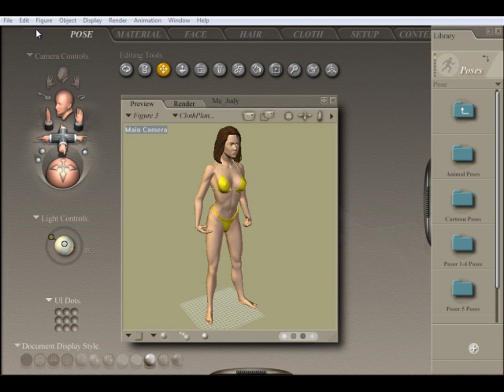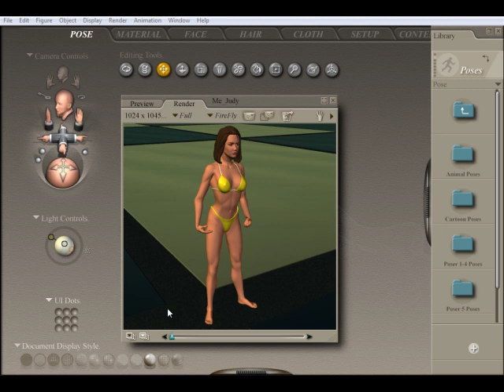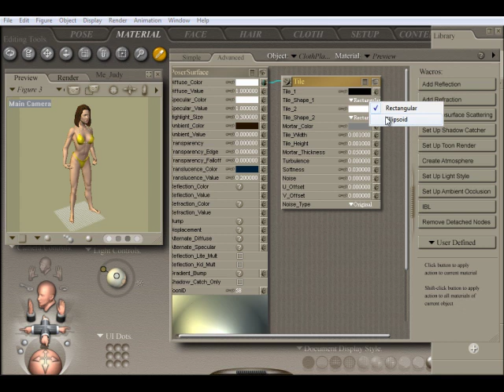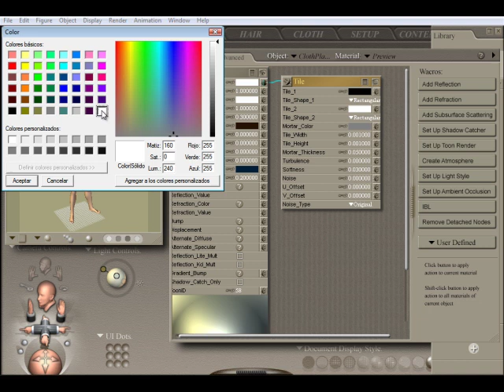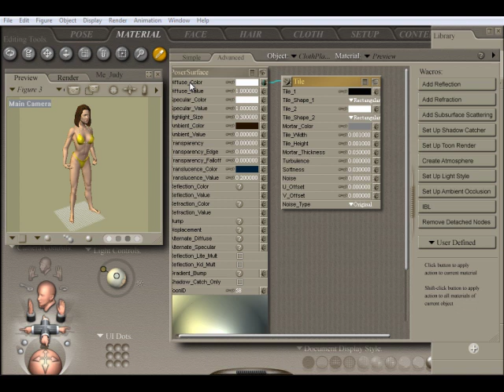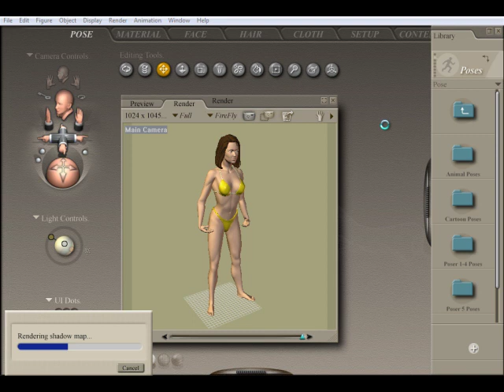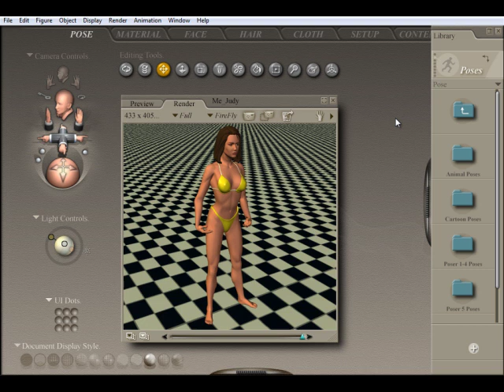Poser: ¿Cómo Hacer Piso Ajedrezado? Método 2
En este video tutorial, te enseño a manejar el POSER desde cero y bien explicado.

Bye bye.